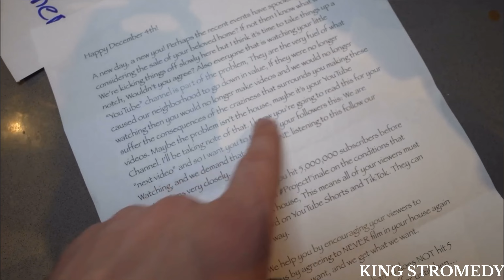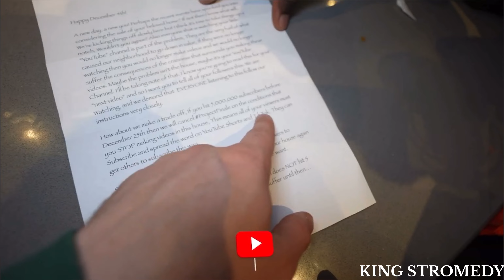Another day into this mystery of Project Finale!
The watchers have always been a step ahead for us. It's really difficult at this point to keep up with them but we will fight for the best to save our lives and the Prime Capital House!